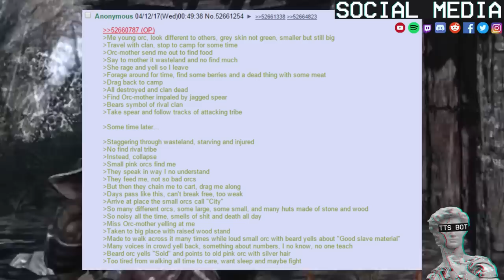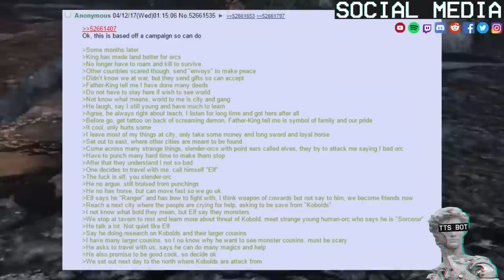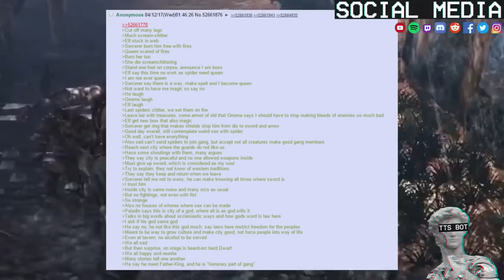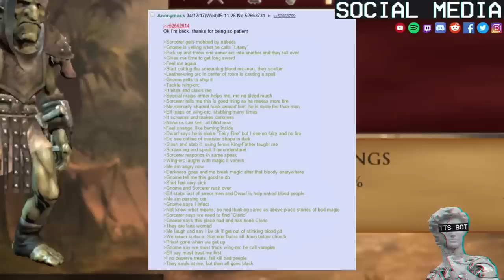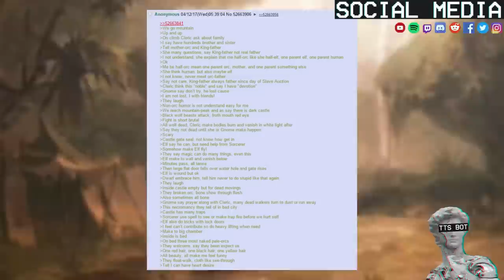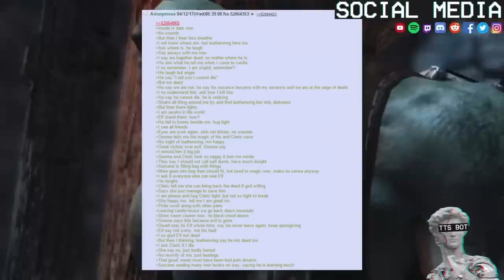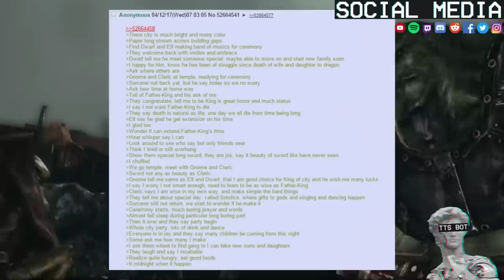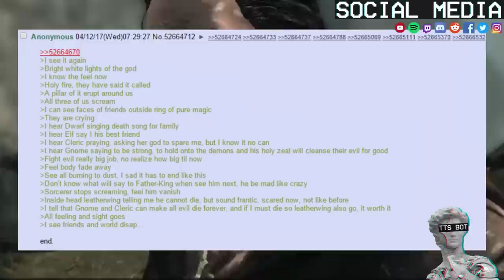The Legend Of Half-Orc bro | D&D Story Time